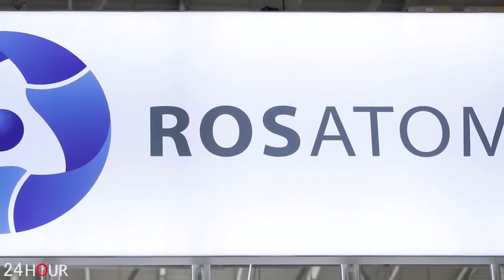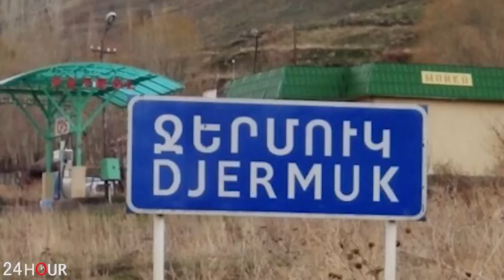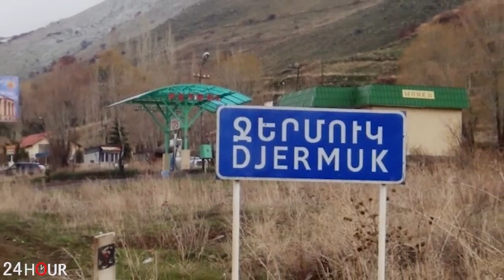Այո՛, պայթեցվել է թուրքական զրահամեքենան. կան զոհեր